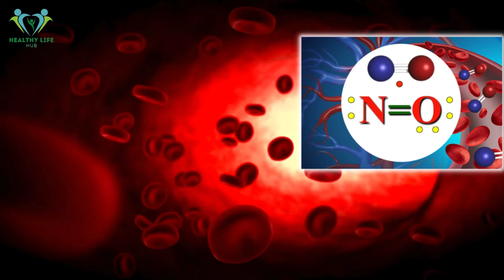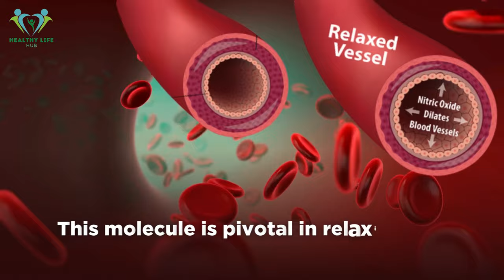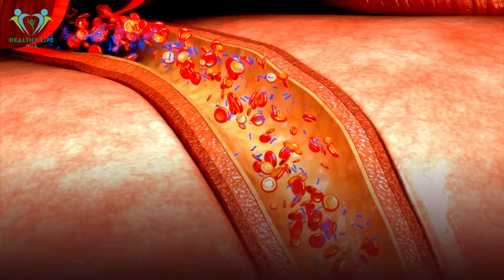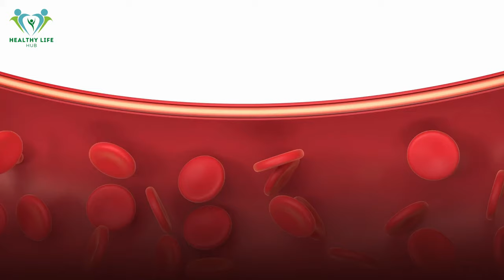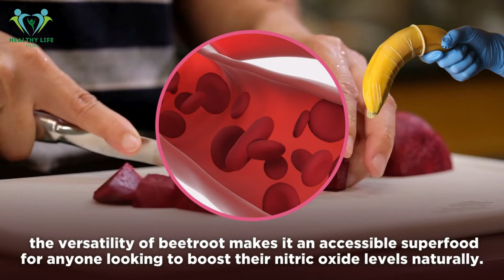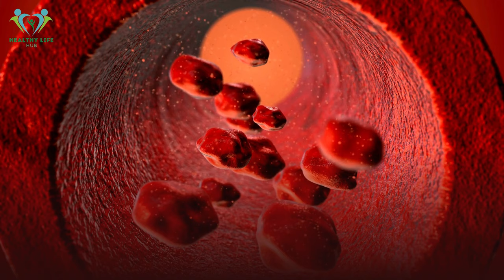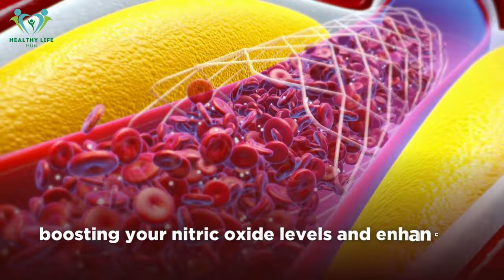Top 5 Foods That Will Increase Your Nitric Oxide Levels Naturally And Act As Natural Viagra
Unlock the secrets to boosting your vitality naturally with our latest YouTube video, "Natural Viagra: Top 5 Foods That Will Increase Your Nitric Oxide Levels Naturally." Dive into the heart of wellness by learning how to boost nitric oxide levels naturally. Discover the top nitric oxide foods that not only enhance your health but also act as a natural Viagra, improving your overall vitality.

Are you searching for ways to increase nitric oxide in your body without resorting to synthetic supplements? Our expertly curated list of foods that boost nitric oxide levels naturally is your ultimate guide. From understanding the fundamental nitric oxide benefits to exploring foods rich in this vital molecule, our video provides a comprehensive overview of how to boost nitric oxide naturally.

Nitric oxide plays a crucial role in your body, supporting vital functions and improving blood flow. By incorporating nitric oxide-rich foods into your diet, you can enjoy the benefits of a natural boost to your nitric oxide levels. This video not only highlights the top foods that boost nitric oxide but also explains how these dietary choices can act as natural Viagra, enhancing your energy and vitality.

Whether you're looking for natural ways to boost nitric oxide, curious about the health benefits, or simply interested in foods that can increase your nitric oxide levels, our video has you covered. With a focus on 5 ways to increase nitric oxide naturally, you'll learn how simple dietary changes can make a significant difference in your health and well-being.

Don't miss out on this essential guide to natural health and vitality. Watch "Natural Viagra: Top 5 Foods That Will Increase Your Nitric Oxide Levels Naturally" now and take the first step towards a healthier, more vibrant you. Boost your nitric oxide naturally and feel the difference!